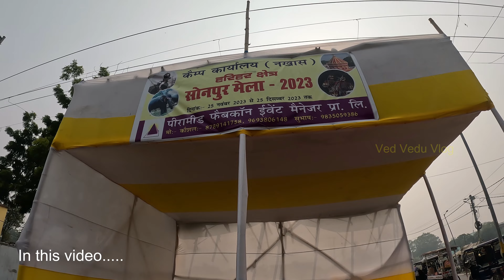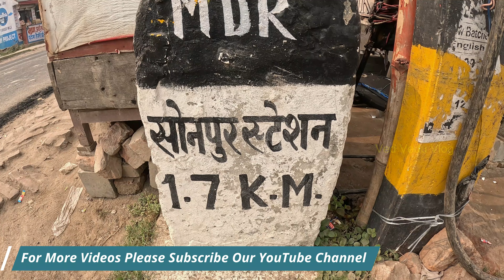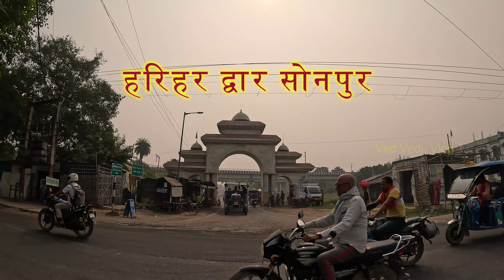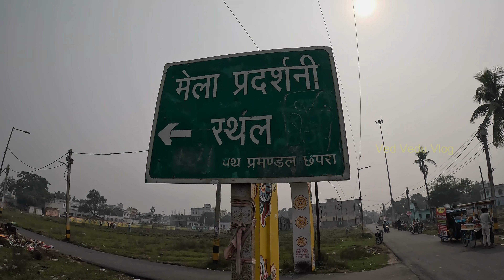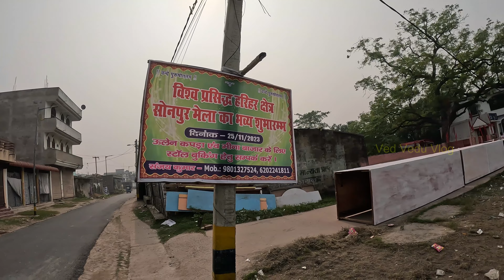Sonpur Mela 2023 Update | जानिये इस बार सोनपुर मेला में नया क्या है | Sonpur Mela Bihar | Chapra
सोनपुर मेला 2023 | Sonpur Mela 2023 | सोनपुर मेला छपरा बिहार |

Sonpur Mela
Sonpur ka mela
Harihar nath dwar
Harihar nath mela
Harihar nath ground
Harihar nath ground chapra
Harihar nath ground sonpur
Harihar nath mela ground sonpur
Harihar chetra
हरिहर मेला ग्राउंड
हरिहर मेला
सोनपुर मेला हरिहर क्षेत्र
हरिहर क्षेत्र
हरिहरक्षेत्र सोनपुर
हरिहर क्षेत्र सोनपुर मेला ग्राउंड
घोड़ा बाज़ार
गाय बाज़ार
Cow bazar
Chapra sonpur mela
Disneyland ground
Ajuba ground sonpur
Ghora ground sonpur
Gai ground sonpur
Char dham yatra mela sonpur
Sonpur mela theater show
Sonpur mela dog market
Sonpur mela ghora bazar
Sonpur mela hourse 2023
Sonpur mela Kab start hoga
Sonpur mela history
Sonpur mela 2023 status chhapea

sonpur mela kab 2023 kab lagega
sonpur mela kab hai
sonpur mela kab lagega 2023
sonpur mela ki taiyari
2023 sonpur mela
Sonpur mela 2022
sonpur fair | sonpur ka mela
sonpur mela 2023 date
harihar nath mandir sonpur
harihar kshetra mela
amarnath gufa
ma vaishno devi gufa
shobha samrat theater
sonpur mela theater video
meena bazar sonpur mela
sonpur mela 2023 start date
sonpur mela 2023 date and time
sonpur mela 2023 date in bihar
sonpur mela 2023 news

videos

Thanks for being here, see you in the next videos.